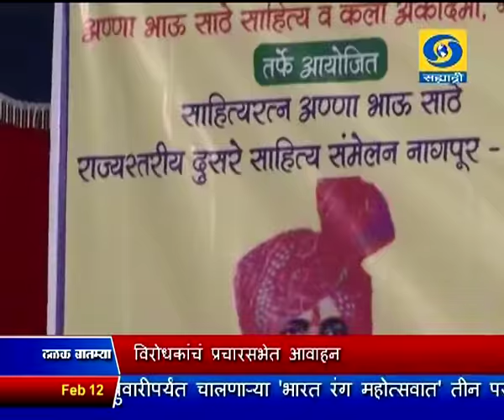सकाळी साडेआठच्या बातम्या, दूरदर्शन सह्याद्री वाहिनी (१२ फेब्रुवारी २०१७)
ठळक बातम्या. आगामी विधानसभा निवडणुकीच्या पार्श्वभूमीवर पंतप्रधान नरेंद्र मोदी पक्षाध्यक्ष अमित शहा आणि काँग्रेस उपाध्यक्ष राहुल गांधी यांच्या आज उत्तराखंडमध्ये प्रचारसभा

भाजपाची सत्ता आल्यास दिव्यांग डंपिंग ग्राऊंड वर्षभरातच बंद करु - मुख्यमंत्री देवेंद्र फडणवीस यांचं आश्वासन

केंद्र आणि राज्य सरकार सर्वच पातळ्यांवर अपयशी ठरलं असून, विकासासाठी सत्ताबदल करा - विरोधकांचं प्रचारसभेत आवाहन

हैदराबाद क्रिकेट कसोटीत तिसऱ्या दिवसअखेर बांगलादेशच्या ६ बाद ३२२ धावा, फॉलोऑन टाळण्यासाठी अजूनही १६६ धावांची गरज